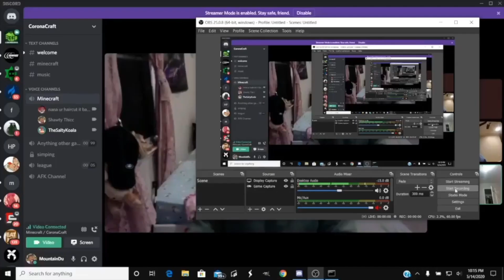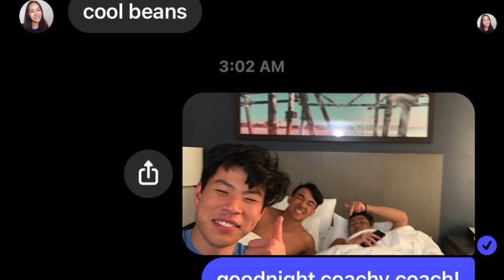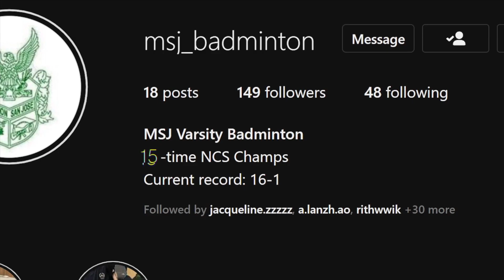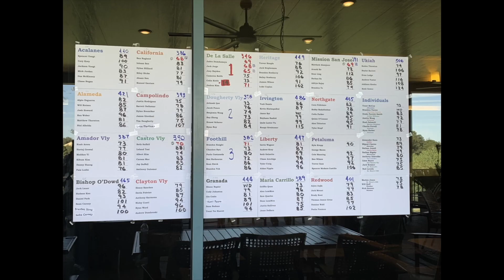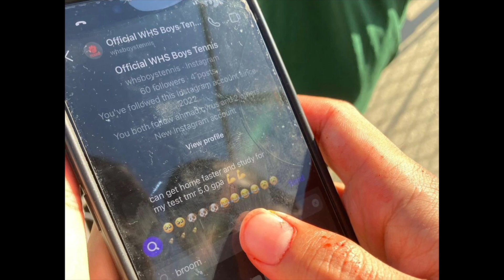MSJHS Spring Sports Assembly 2022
Filmed by L2 Videography.

TIMESTAMPS
0:00 Winter Percussion
5:37 Color Guard
10:42 Introduction
11:26 National Anthem
16:00 Teacher vs. Student Dodgeball
21:40 Track Intro
22:12 Softball Intro
22:49 Boys Baseball Intro
23:19 Boys Volleyball Intro
23:47 Swim Intro
24:09 Badminton Intro
24:38 Boys Golf Intro
25:18 Boys Tennis Intro
25:54 MSH Ishaara
31:55 Basketball Musical Chairs
35:23 Singing
41:12 Athlete of the Season Award
44:07 New ASB Officer Swearing In
46:59 Awards

TEAM VIDEOS
56:53 Girls Swim
58:23 Baseball
59:54 Boys Swim
1:01:24 Badminton
1:02:56 Softball
1:04:23 Track and Field
1:06:44 Boys Golf
1:08:21 Boys Volleyball
1:09:57 Boys Tennis